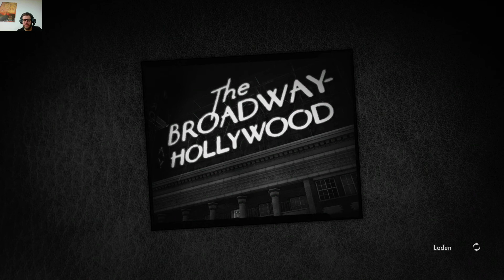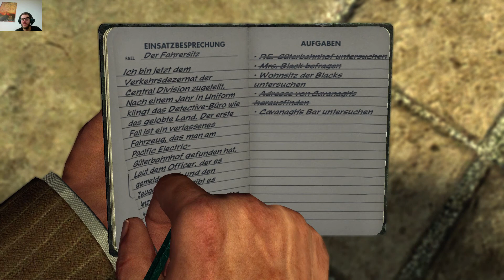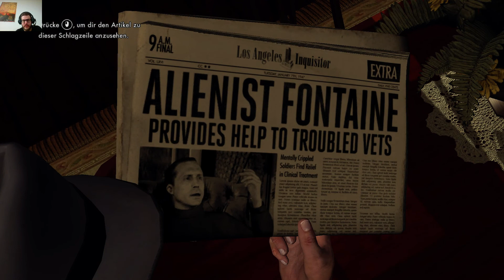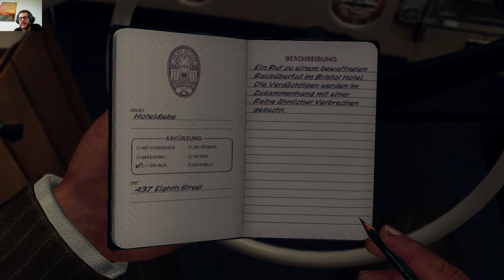Lets play L.A. Noire Part 009 Bugs?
Heute läuft es irgendwie nicht bei Coles Arbeit. Zuerst zeigt sich der wahrscheinlich letzte Hinweis im Haus der Blacks nicht, dann gibt es Verkehrsprobleme und am Ende läuft selbst ein normales Straßenverbrechen nicht nach Plan...

Auch wenn wir quasi gar nichts schaffen, wünsche ich viel Spaß beim Zuschauen!